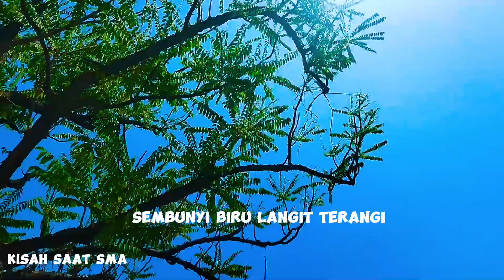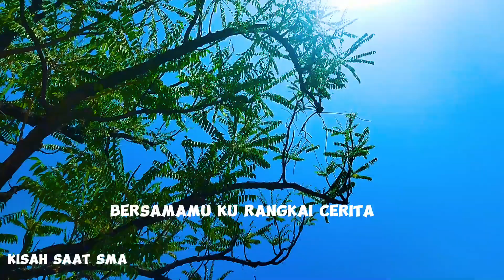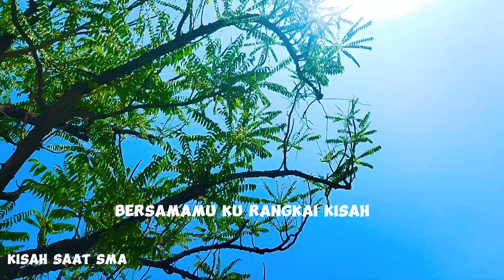Bersama Ku Rangkai Kisah (Lyrics Music Official)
Judul - Bersama Ku Rangkai Kisah
Album - Kisah Saat SMA